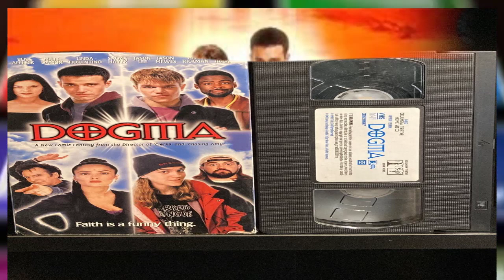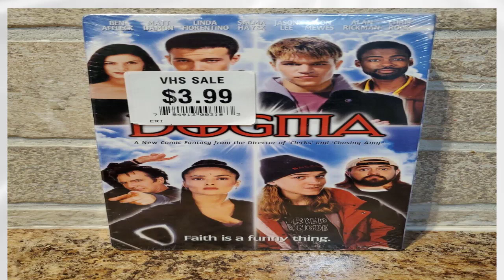🔴Kevin Smith Teases Remaster For Out Of Print Movie That Is Also Unavailable On Streaming🔴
Kevin Smith announces a remaster for an out-of-print movie, Dogma, that is also currently unavailable on streaming. The fourth film in Kevin Smith's View Askewniverse, the film follows two fallen angels, Bartleby (Ben Affleck) and Loki (Matt Damon), who attempt to return to Heaven by exploiting an alleged loophole in Catholic dogma, with the all-star cast also including George Carlin, Chris Rock, Salma Hayek, Alan Rickman, and Alanis Morissette. Dogma was released in theaters in 1999, but due to rights issues involving Miramax, the movie has been unable to stream or purchase on digital platforms.

Now, on Instagram, Smith has announced that a remaster of Dogma is coming in 2024, suggesting that the rights issues have been resolved.

Smith's post announces that a remastered version of Dogma is coming in 2024. However, considering the post was shared on April 1, 2024, many commenters are hoping that it isn't an April Fools' joke.

Because of its comedic interpretation of Catholicism and the Catholic Church, Dogma courted considerable controversy leading up to its release in 1999. The Catholic League condemned the film as sacrilegious and planned demonstrations postponed its release in many countries and resulted in at least two instances of death threats against director Kevin Smith. During this delay, Dogma's domestic rights were passed on to Lionsgate, though Miramax maintained control over its foreign distribution rights.

Due to a deal with Miramax that predates the advent of streaming, Dogma's rights were owned personally by the defunct studio's founders, Bob and Harvey Weinstein. In 2022, Smith said he was trying to buy back the rights to Dogma, though they were being held "hostage" by Harvey Weinstein, whom he accused of seriously "overvaluing" the movie. Smith says both his offers were "scoffed at" and that his "movie about angels is owned by the devil himself," referring to Harvey Weinstein, a convicted rapist who is currently serving a 16-year prison sentence.

It's unclear what if any developments there have been in Dogma's streaming rights saga since 2022. However, Smith's announcement suggests that the rights issues have been completely resolved. Though there is a slim chance that Smith's post is an April Fools' joke, the remastered version of Dogma should be coming in 2024 and should seemingly be released on streaming or digital platforms.